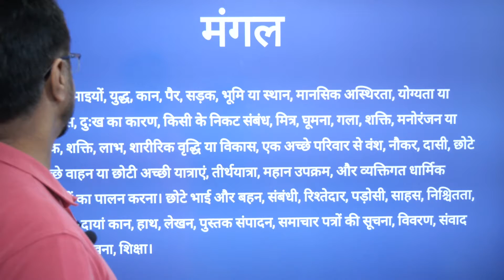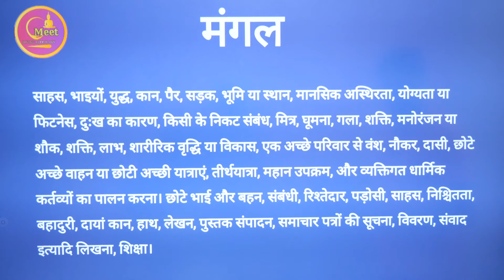Effort House 3 ( मेहनत का भाव 3 )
Astrology Vastu Kaksha channel is all about Vedic Astrology & Vastu Learning. Here you will learn the true secrets of divine astrology. We are here to show you how the " VEDIC ASTROLOGY" exists in our Life.